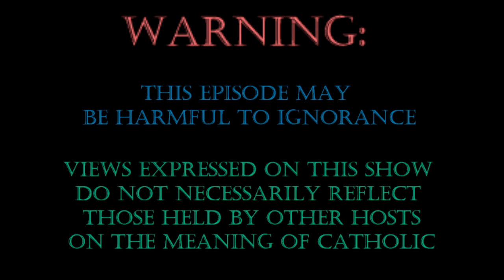The Acacian Schism w/ Jake Fowler - The Ecumenical Councils, Part 9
Jake discusses the Acacian Schism of 484-519 AD in Part 9 of The Ecumenical Councils. Heresy, compromise, depositions, oh my!

Tim's NEW book

Kennedy's book